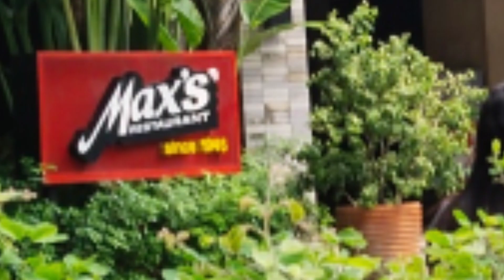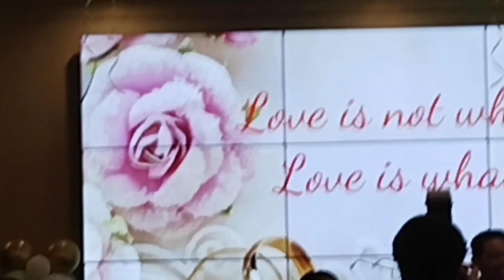Group Photo Shots At MAX'S